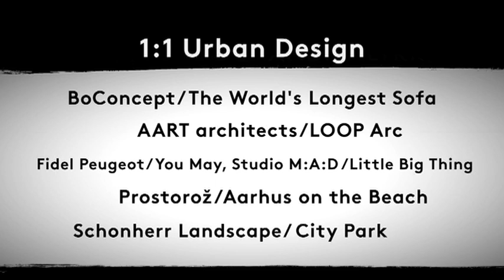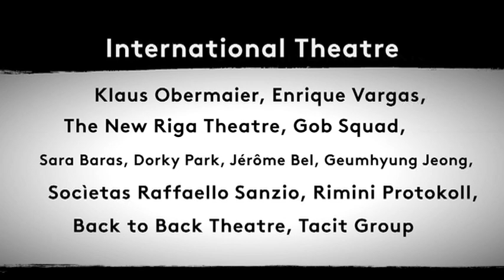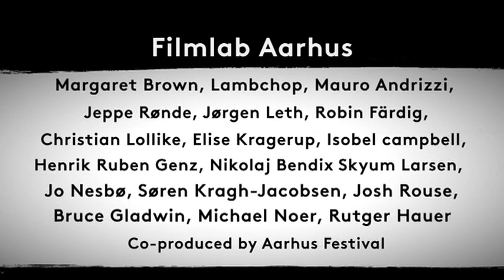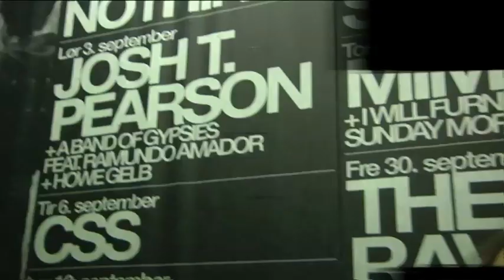Aarhus Festuge præsentation.mov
Præsentation af Aarhus Festuge. Presentation Aarhus Festival.